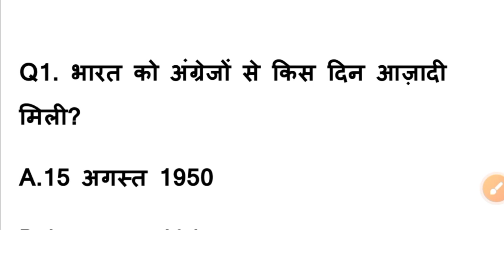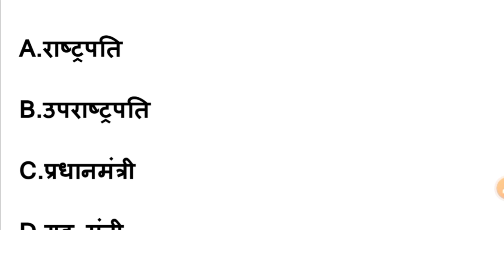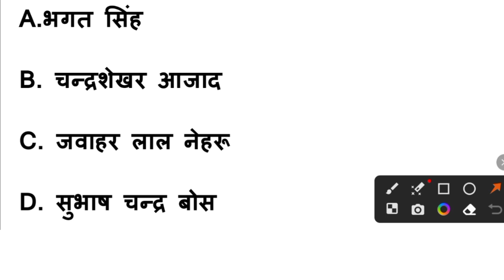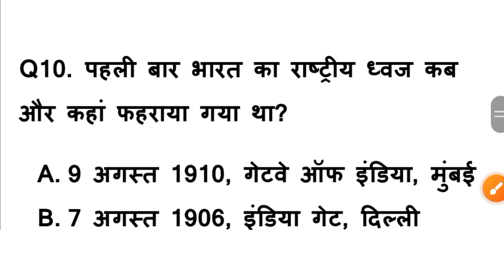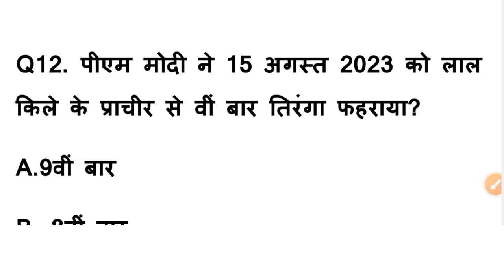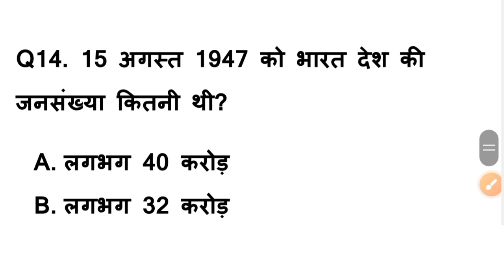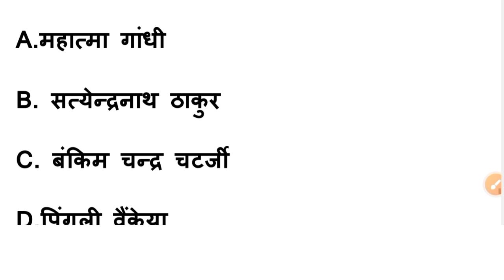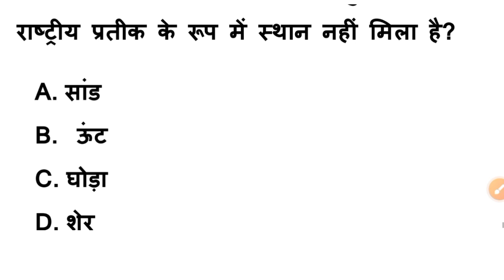स्वतंत्रता दिवस से संबंधित टॉप 20 प्रश्नोत्तरी || Independence Day GK in Hindi || SHASHI SANSKRIT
स्वतंत्रता दिवस से संबंधित टॉप 20 प्रश्नोत्तरी
 Independence Day GK in Hindi
SHASHI SANSKRIT